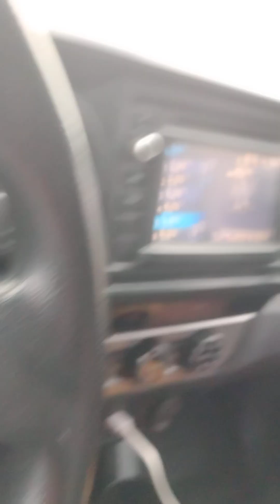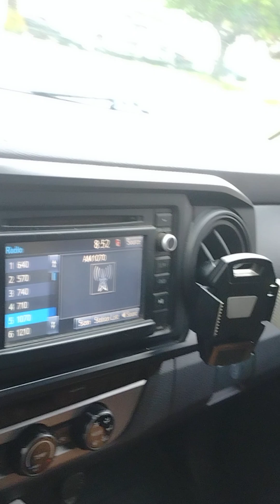Treason Doubt Lies Hate